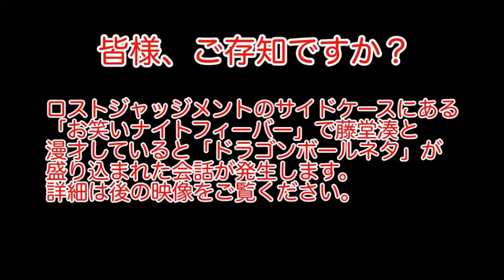ロストジャッジメントに『ドラゴンボールネタ』があることを知ってますか？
今回は、ロストジャッジメントです。